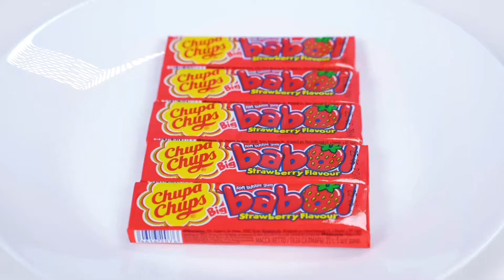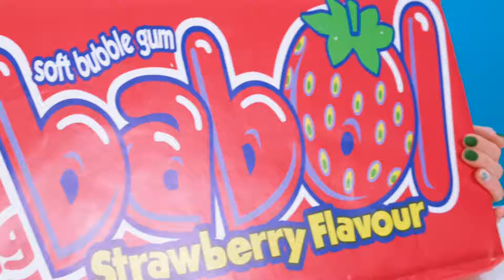100 Layers of Food Challenge | Awesome Kitchen Hacks by RaPaPa Challenge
Are you ready for a new challenge? You have never seen such large dishes before!